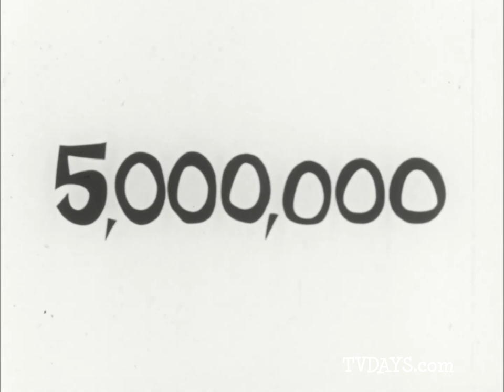Ballantine Beer Commercials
Ballantine and Sons Brewing Company was an American brewery founded in 1840, making Ballantine one of the oldest brands of beer in the United States. At its peak, it was the 3rd largest brewer in the US. The brand is currently owned and operated by Pabst Brewing Company.